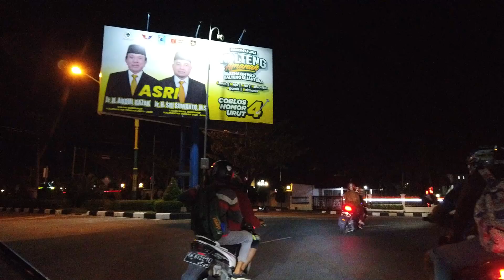Part3 kelapangan Futsal jaga malam, Futsal indonesia